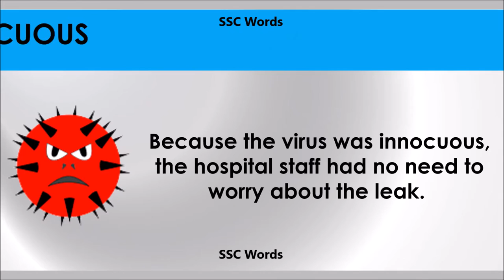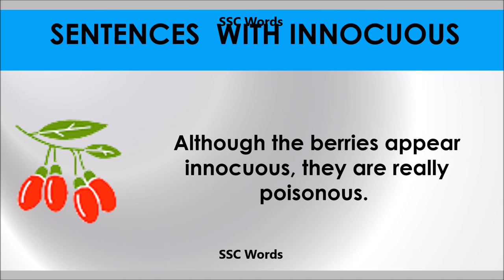Innocuous - Improve English - Meaning and 5 sentences - GRE / CAT / GMAT word - SSC Words